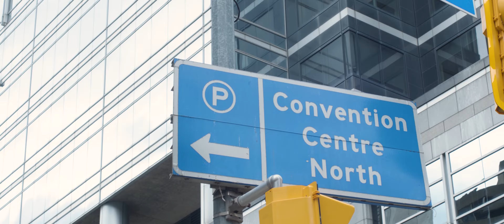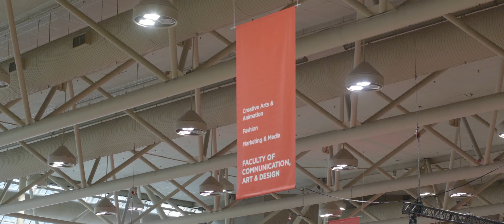Seneca Convocation Day, Graduation Ceremony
On June 27, 2022, Seneca organized an exclusive celebration for all the students who graduated between December 2019 and April 2022. Due to the COVID-19 pandemic, we were unable to celebrate our graduation earlier. However, we finally got the opportunity to meet our classmates and professors. Although it was not a traditional graduation ceremony and we couldn't cross the stage, it was a great moment to celebrate and catch up with everyone.

Congratulations to all the graduates!